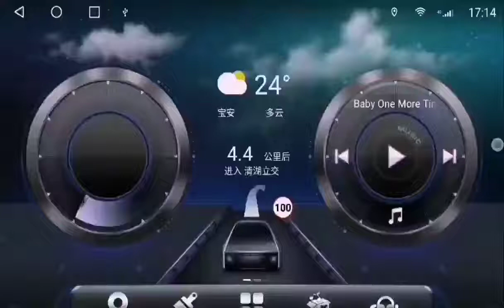car DVD navigation Android multimedia player radio MP5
TS10/2+32G/3+32G/4+64g/6+128G/8+128G/DSP/carplay/4G network/7708 radio/7851 pa/Android 10.0/Android Auto.